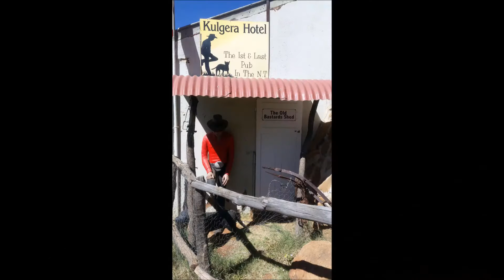The Trip So Far Part 2 21-08-16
The next part of the Gane's and Frenchy's Trip to Eyre Peninsular and Uluru.  A sample of some of the places we have visited to 21 August 2016.